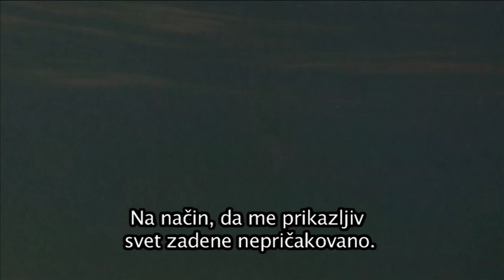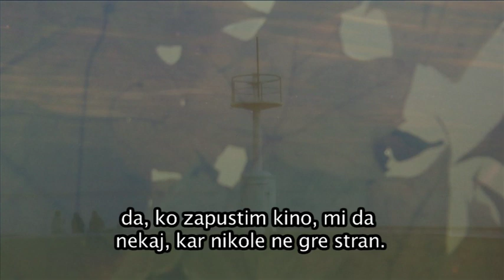Light House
Author: Anna Savchenko
Made during Vesela kamera @ Kino Otok Isola Cinema
2012, Luksuz produkcija